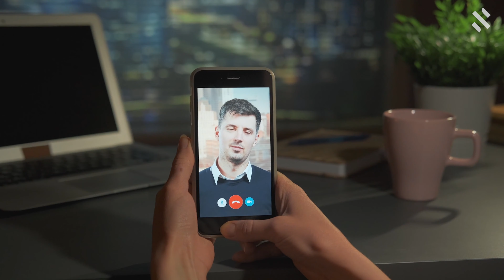Das GEHEIMNIS einer erfolgreichen Zusammenarbeit!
In diesem Video beantwortet David Ayrian eine oft gestellte Frage: Wie schaffen wir es, individuell auf jeden Kunden einzugehen, obwohl unser Unternehmen konstant wächst? Wie wir die persönliche Komponente bewahren und gleichzeitig die Zufriedenheit unserer Kunden sicherstellen, dass erfährst du in diesem Video!